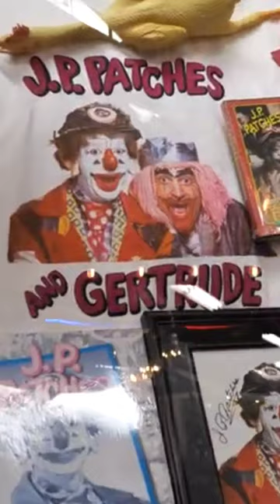Collection Of JP Patches Memorabilia (Classic Seattle children's Television Show)